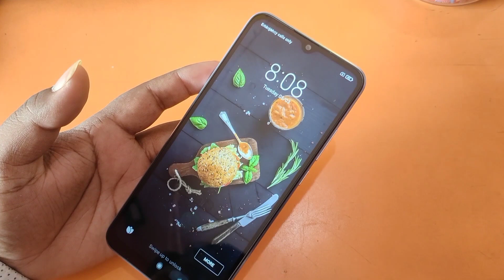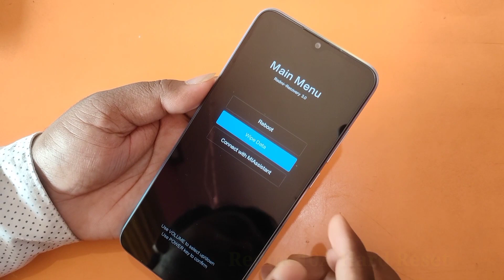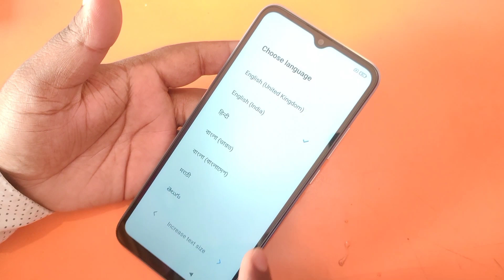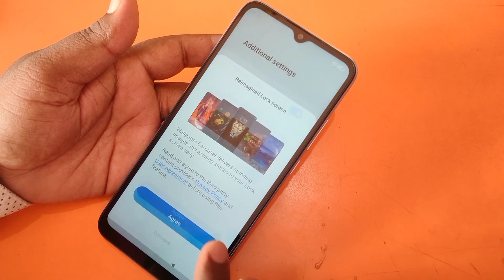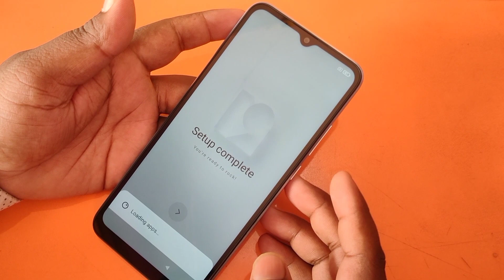Redmi 10A Ka Lock Kaise Tode | Redmi 10A Hard Reset Forgot Password & Pattern Unlock 100% Ok